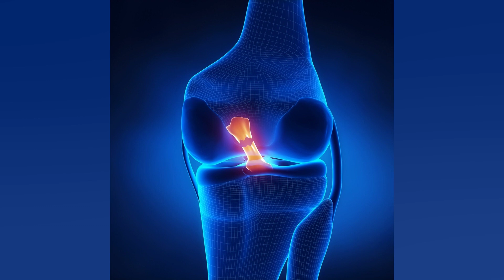PALMEIRAS NÃO TINHA CASO DE LESÃO NO LIGAMENTO CRUZADO HÁ MAIS DE TRÊS ANOS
A lesão no ligamento cruzado do joelho direito de Jailson constatada neste domingo foi um grande baque para o Palmeiras. Além de perder um jogador importante para Abel Ferreira. o clube terá que lidar com um problema que não acontecia desde o final de 2018. A contusão sofrida por Jailson no treino do Verdão no último domingo foi a primeira ruptura de ligamento cruzado de um jogador do Palestra desde o fim de 2018. O último caso havia sido o do atacante Willian. que hoje defende o Fluminense. Na ocasião. o jogador sofreu a lesão logo após dar a assistência para Deyverson marcar o gol que garantiu o título do Campeonato Brasileiro daquele ano. em partida contra o Vasco. em São Januário. Willian teve seu joelho direito operado em dezembro e só retornou aos gramados em julho de 2019. O bom histórico recente do Palmeiras no que diz respeito à prevenção de lesão é motivo de orgulho no clube. Em janeiro. Cícero Souza. gerente de futebol do Verdão. mencionou a ausência de casos de rupturas no ligamento do joelho. 'A gente costuma citar alguns exemplos aqui. Por exemplo. a gente fez a final da Libertadores. no dia 27 de novembro. com todos os 29 jogadores do elenco à disposição física da comissão técnica. Onde a gente relaciona o regulamento interno a esse fato? O regulamento interno prevê que todo jogador do Palmeiras precisa se apresentar 60 minutos antes de sua tarefa de campo. para fazer toda uma rotina médica e de fisiologia. além de um pré treino. Coincidência ou não. desde 2018 o Palmeiras não tem uma ruptura de cruzado'. disse Cícero na ocasião. Jailson tem contrato com o Palmeiras apenas até o final da temporada. e não há previsão do jogador retornar às atividades no gramado. Em pouco tempo. o volante conquistou o prestígio de Abel. já tendo disputado 20 partidas pela equipe e sendo utilizado em diversas funções no campo. Sem Jailson. o Verdão volta a disputar uma partida nesta quarta feira. contra o Emelec EQU. em Guayaquil. às 21h (horário de Brasília). O Palmeiras é líder isolado do grupo A. com seis pontos e um impressionante saldo de 11 gols.